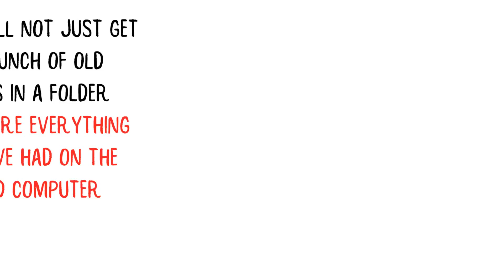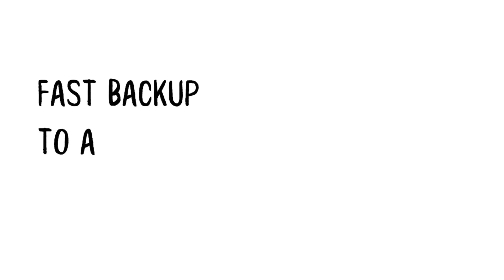How to backup your entire computer, including programs, settings and files, and with no slowdowns!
Zinstall Backup protects your programs and settings, not just files. It is extremely fast, and won't slow down your PC, even if you have tons of stuff. And it's automatic - run it and forget it, and it will keep backing up your computer at all times.

You can then restore any files you want, or restore everything to a replacement computer, even if it has a completely different Windows and completely different hardware. It will restore not just your files, but applications, settings, profiles, personal configurations and everything else.

It can backup to an external USB hard drive, to a network drive, to a NAS, to personal cloud, to Cloud backup service or Cloud storage such as Dropbox.

We don't just backup your computer.
We give you your entire computer back!